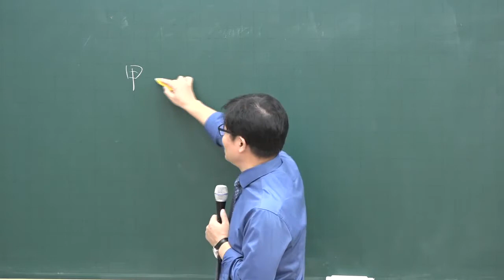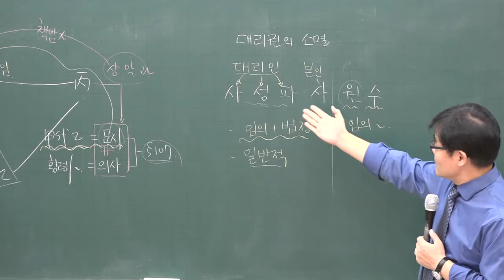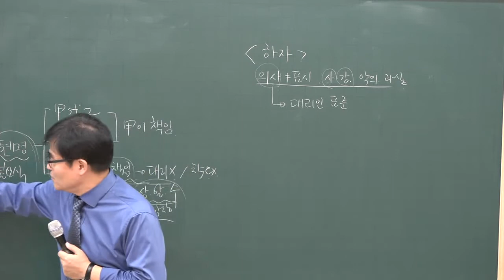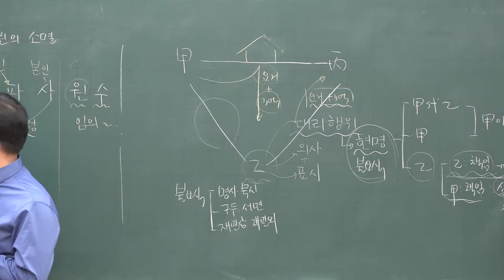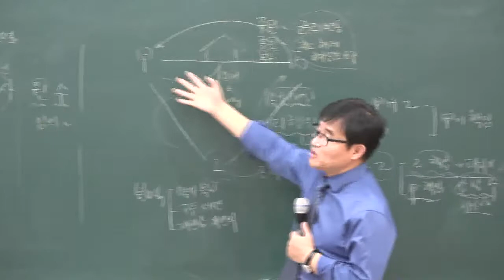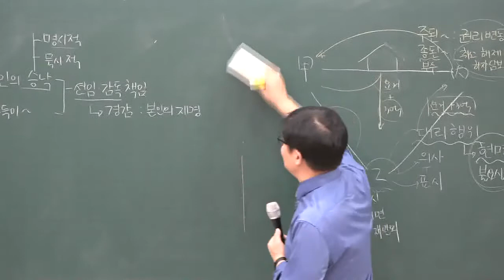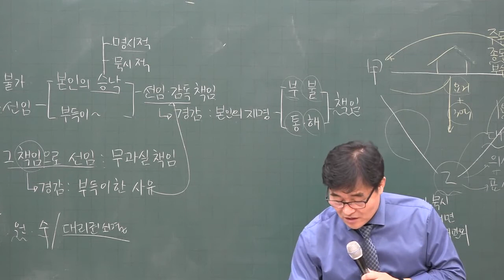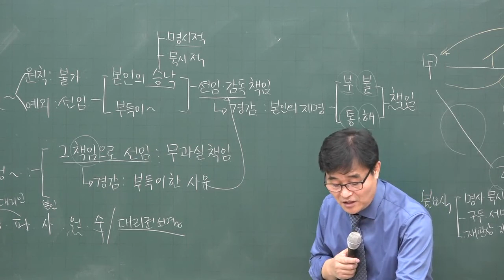[공전무] 2020년 공인중개사 민법 및 민사특별법 기초입문 12-10